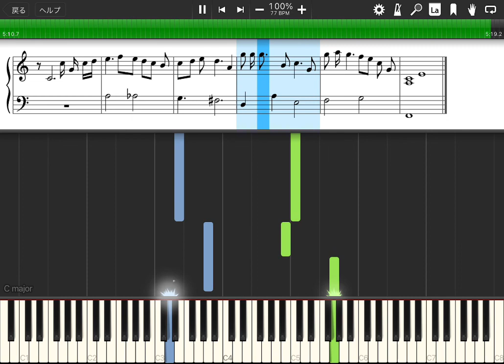【ピアノ楽譜】春風／Rihwa